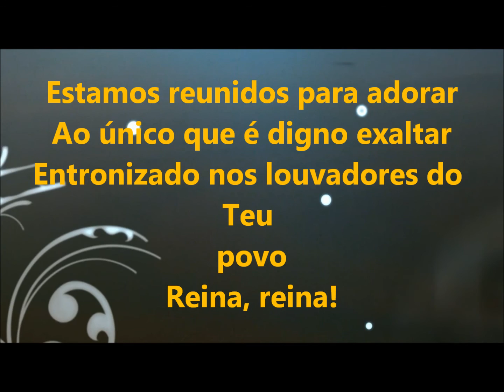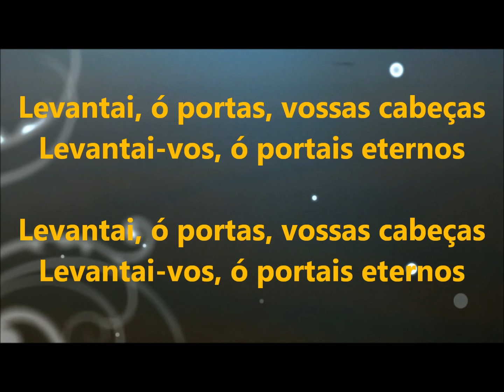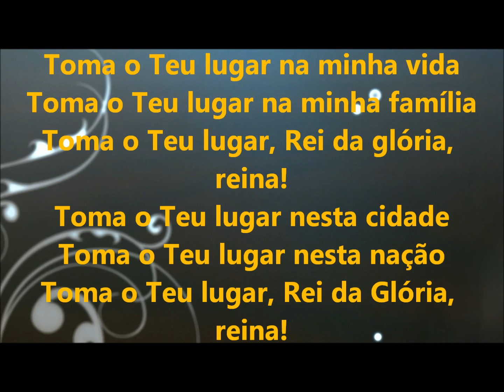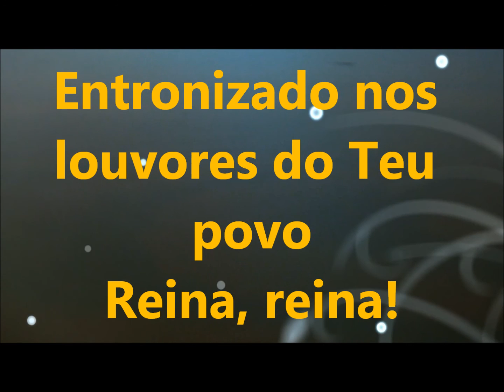Diante do Trono - Toma Teu Lugar - Playback